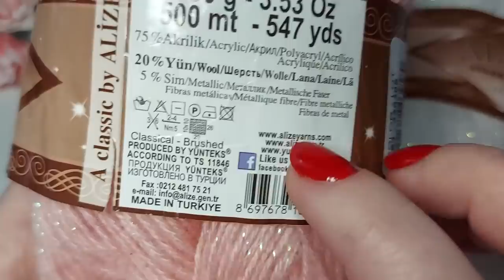👌БЕЗ ЗАМОРОЧЕК! ☝😀ШЕДЕВР 💯%❗❗ Давно искала такой! Свяжите и Вы! (вязание крючком для начинающих)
New beautiful crochet pattern for beginners.
Узор очень простой и получается очень нежный, красивый и шикарный!
🌼Материал:
 - пряжа Alize Angora Simli (75% акрил, 20% шерсть, 5% металлик)
 -  крючок 3
 - отличное настроение😁

Скорее смотрите!
Свяжите и Вы!
Свяжем вместе!